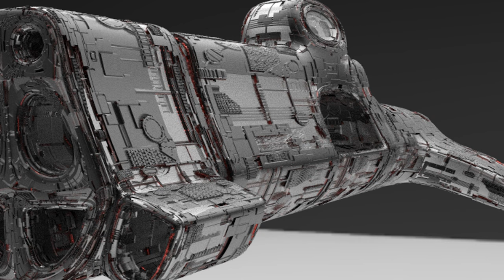A warframe története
Ha érdekelt a téma ugorj el a csatornámra, ahol több ilyen tartalom van és még sok más.